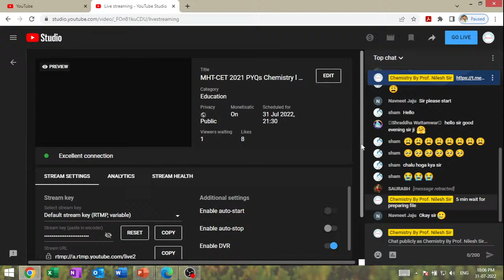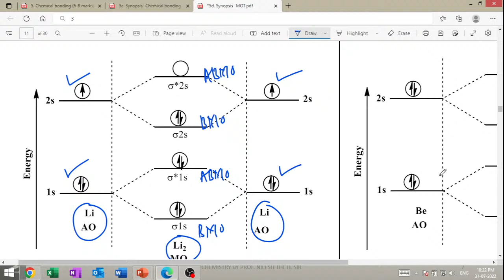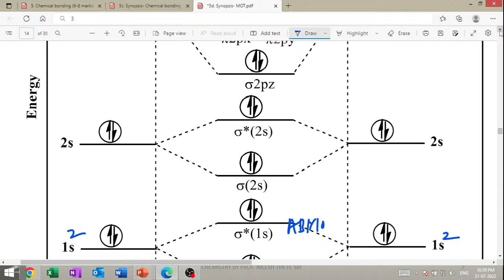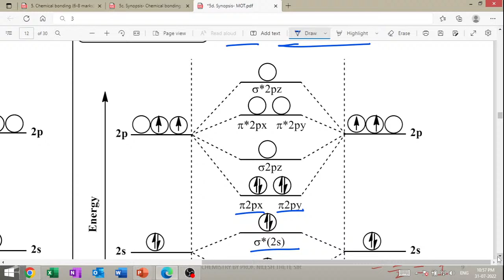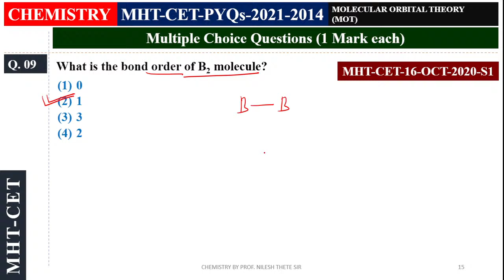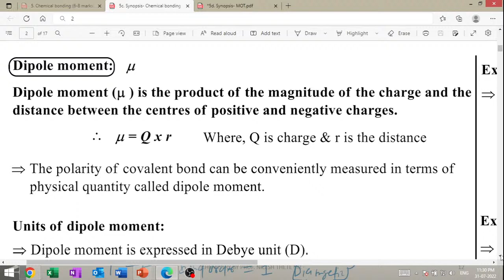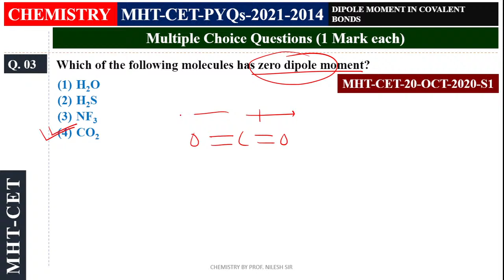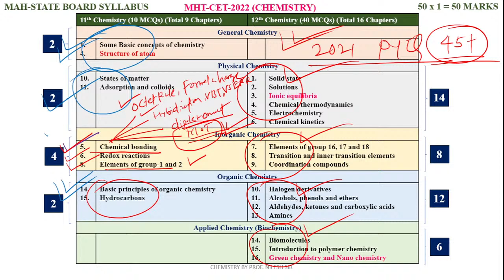MHT-CET 2021 PYQs Chemistry l 2022 Crash Course